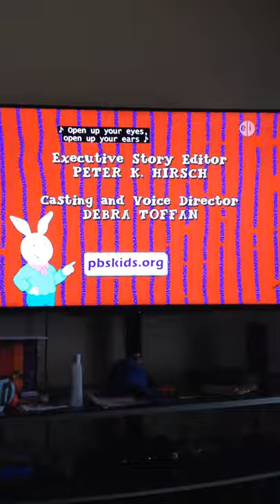Arthur 2016 ending (Congress John Lewis sang)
This is taken from Arthur WGBH PBS KIDS/GO! Episode Muffy missed out/ Arthur takes a stand. Permission first to borrow. NO COPYRIGHT REUPLOADS JohnLewis PBSKIDS PBSKIDSGO! PBS WGBH What is John Lewis? John Lewis is a congressman in Georgia. He use to help black Americans that was competed with white people. Black Americans Can DO ANYTHING LIKE ANYONE!